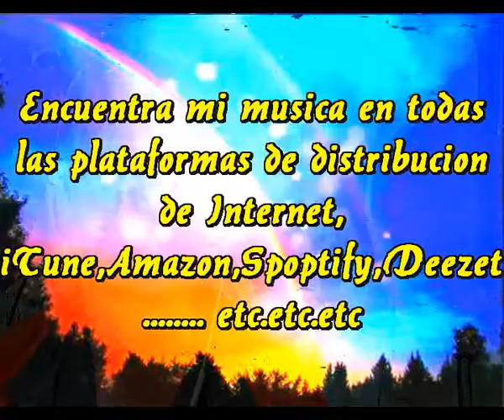La tierra me preocupa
Si es de paso que estoy aqui
He venido solo para pasar una vida
Y esta pasa con tanta rapidez
Que cuidarla sera mi razon de vida

Sin aun haberme marchado
He conseguido un buen juego
He ganado lo que he deseado
Y os lo juro, me he sentido amado

Sinceramente en la tierra he pensado
Sinceramente a la tierra he cuidado
Sinceramente las aguas he conservado
Sinceramente la tierra me ha preocupado

Es asi, a la tierra de paso llegue
Y ya pase tanto tiempo que olvide
Aquellos años cuando no preocupaba aun
El daño inmenso que le hemos hecho sentir

Lo que me quede que estar en ti
Oh tierra mia, lo juro, te cuidare
Me convertire en guardian de tu belleza
Evitare todo aquello que te cause tristeza

Intermedio

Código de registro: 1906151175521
Fecha de registro: 15-jun-2019 16:48 UT